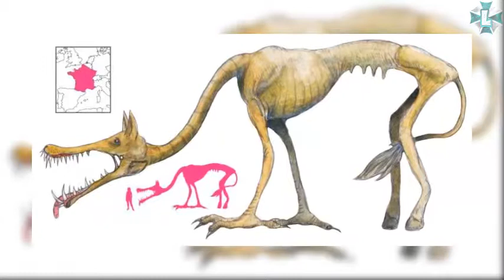BESTIARIO MITOLOGICO CHICHEFACE 5TA TEMPORADA